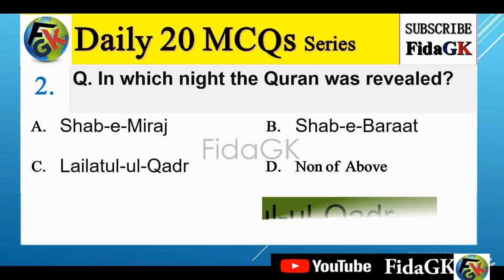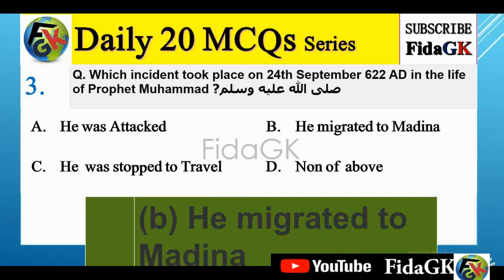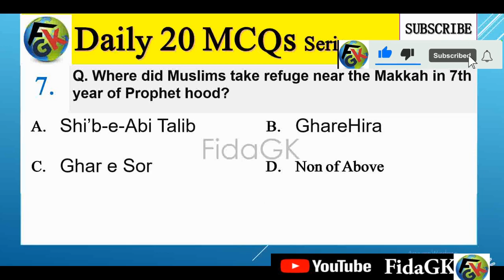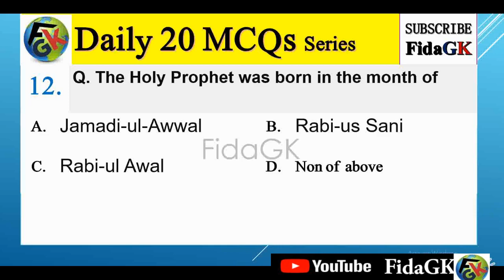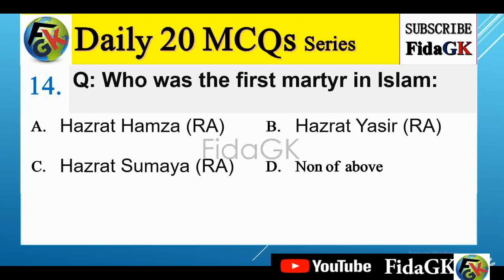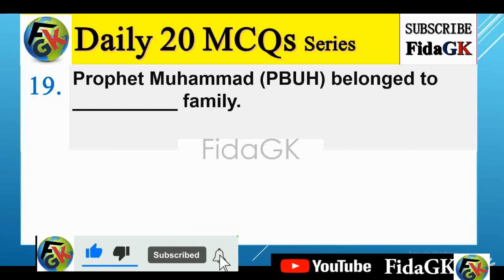Repeated MCQs For Test II PPSC FPSC NTS CTS Punjab Police FIA 7th Video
مختلف امتحانات کی تیاری کے لیے باربار آنے والے سوالات اور ان کے جوابات ۔ روزانہ 20 سوالات اور جوابات شئیر کیے جائیں گے ۔

Govt. Jobs test Prepration,
Pakmcqs Most Repeated Current affairs in PDF,
2021 Most Repeated Current Affairs,,
pakmcqs current affairs download in pdf,
current affairs previous 2 years,
Pakistan Current Affairs MCQS Fpsc Kppsc PMS CSS Ppsc ,
Current affairs with details,
Most Important Current Affairs Month of January 2021,
50 Important current affairs month of  January 2021,
100 most impotent current affairs m/o  January 2021,
important Current affairs for MoD Test 2021,

Features:

✔ Daily updates.
✔ Read Comments.

Others)

Job categories:
- Government jobs
- Private job
- Online job
- Teaching job
- Graduation job
- A Level O Level jobs
- Matric jobs
- Store keeper jobs
- Government job
- Engineering
- Bank job
- Administration jobs
- Sales & Marketing
- Finance Jobs
- Accounts Jobs
- Army Jobs
- HR Jobs